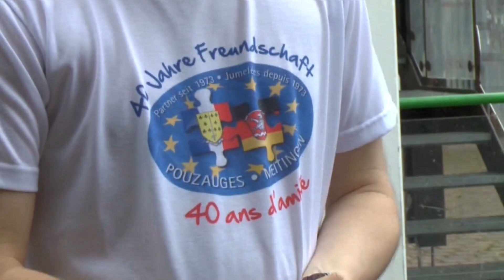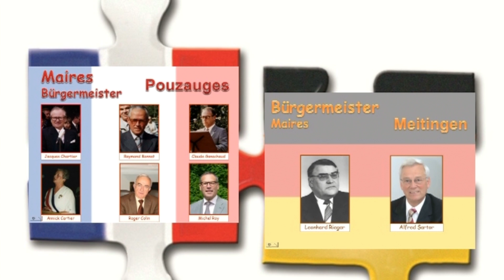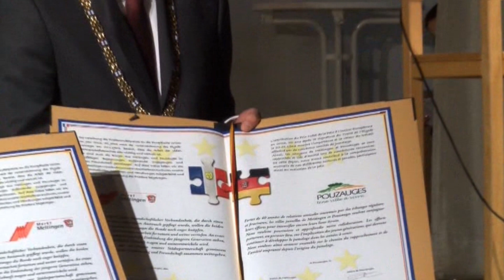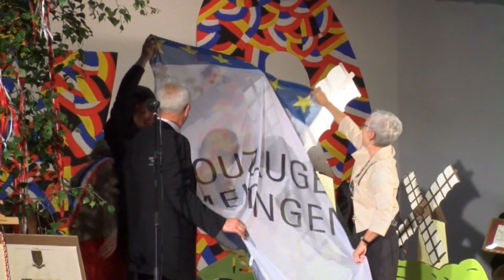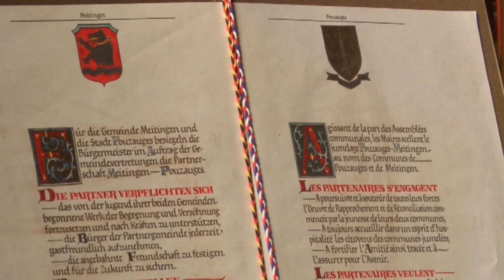40 Jahre Städtepartnerschaft Pouzauges-Meitingen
2013 feierte die Städtepartnerschaft zwischen der französischen Stadt Pouzauges und dem Markt Meitingen ihr 40-jähriges Bestehen. Höhepunkte in den Jahren 2013 und 2014 waren die Feiern anlässlich des  40-jährigen Partnerschaftsjubiläums in Pouzauges und Meitingen.